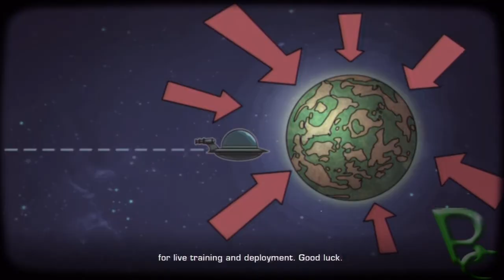Ratchet & Clank: Tools of Destruction Walkthrough - Part 12 - Rykan V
Part 12 of my walkthrough for Ratchet & Clank: Tools of Destruction, developed by Insomniac Games.